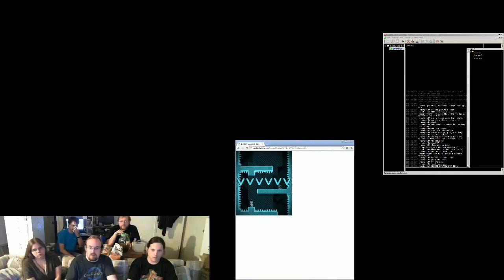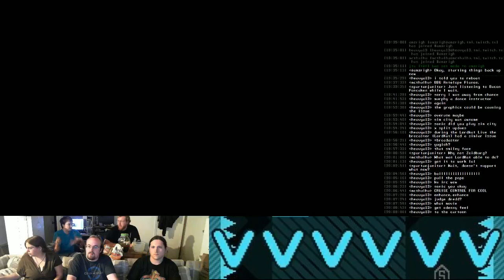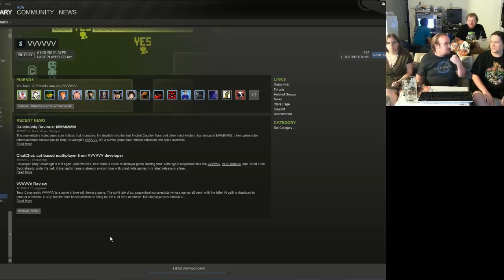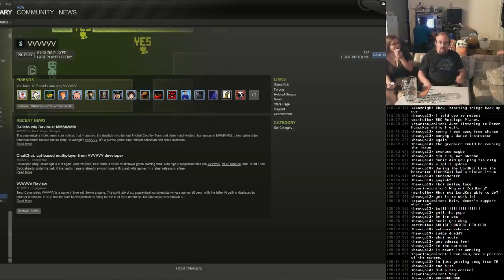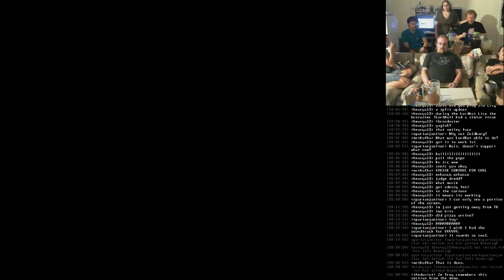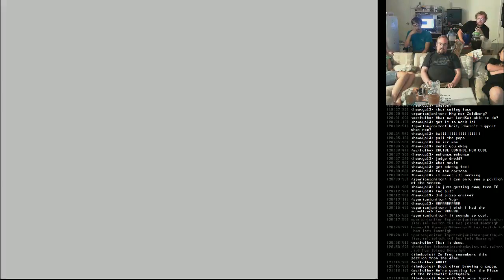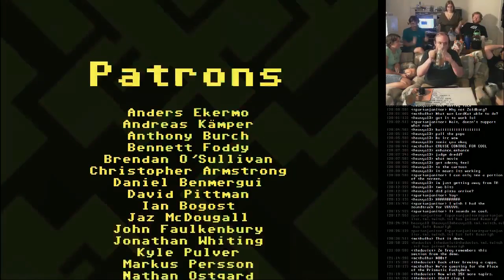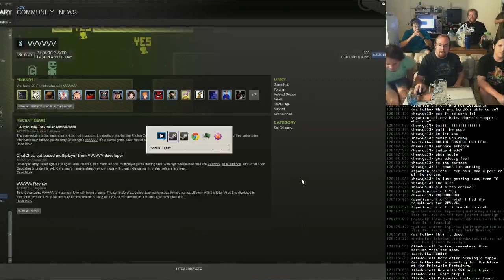Tex Murphy: Overseer? Nope! VVVVVV (2/2)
The second part of the sixteenth episode of Throne of Games, originally streamed at 6:45pm on September 8th, 2012.

This episode...did not go according to plan. At all. This was supposed to be our first night playing Tex Murphy: Overseer, but the game just didn't want to cooperate. Reasonable progress could not be made when the game froze every two minutes or so, so we decided to give up on it, at least for the time being. Hopefully, the problems can be fixed; if not, it will be replaced with something else.

We'd even developed a drinking game and everything -- non-alcoholic for us, since we're not entertaining drunks -- and had quite a bit of Brendan's concoction to go around for it. Check out the pre-show for the details on that, and definitely expect it to make a return.

So instead, to fill time, we played the short but awesome VVVVVV. Finished the game in about an hour and a half, with sixteen trinkets and a little over 400 deaths.

Watch Throne of Games live Saturday nights!